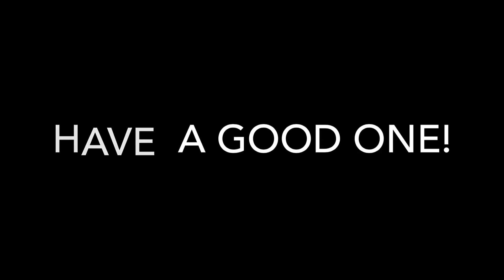New stuff has come! | Fun with my Lego train!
Hello!